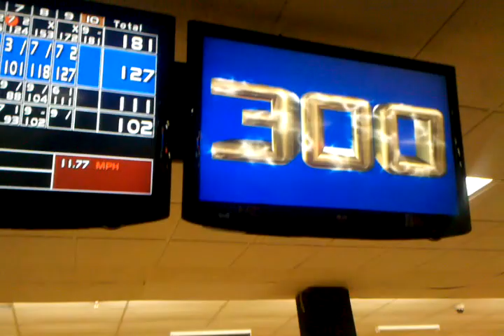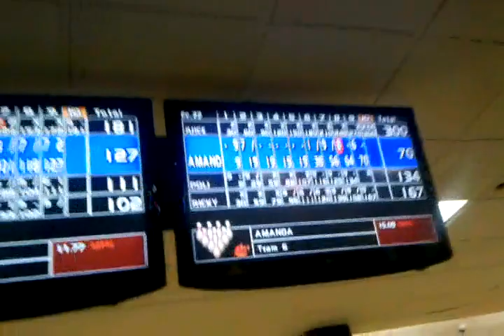OJ bowls the elusive 300!!!